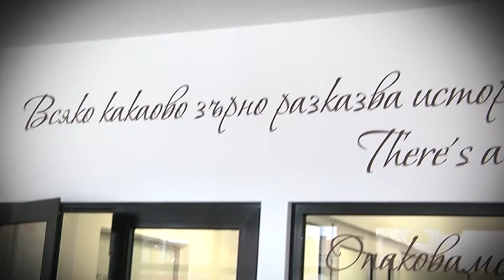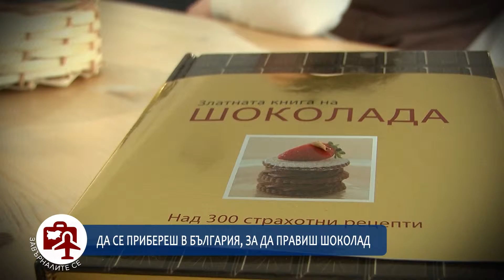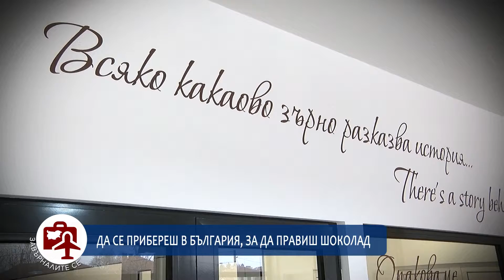"Завърналите се:" Сладката история на двама майстори на занаятчийски шоколад